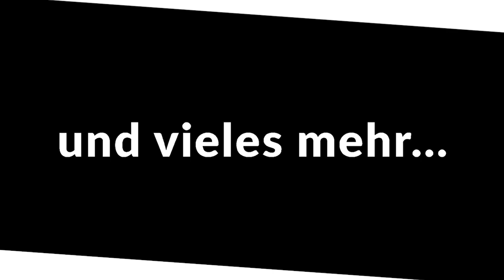DAS SIND WIR - Der TuS NEUKÖLLN stellt sich vor!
Der TuS Neukölln fördert den Kinder-, Jugend-, Erwachsenen-, Breiten-, Wettkampf-, Gesundheits- und Seniorensport in Berlin Neukölln. Zahlreiche Titel bei Berliner Meisterschaften, Deutschen Meisterschaften und auch bei Weltmeisterschaften zeugen von derLeistungsfähigkeit.

150 Jahre gesellschaftliches Engagement und ehrenamtliche Tätigkeit waren und sind Fundament des Erfolges des Vereins.